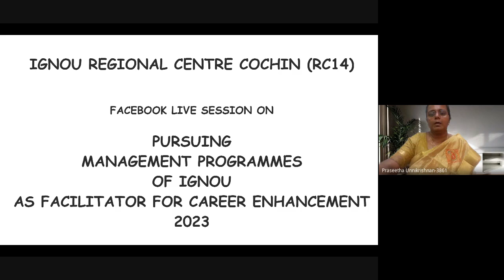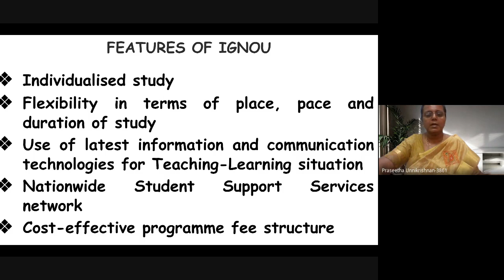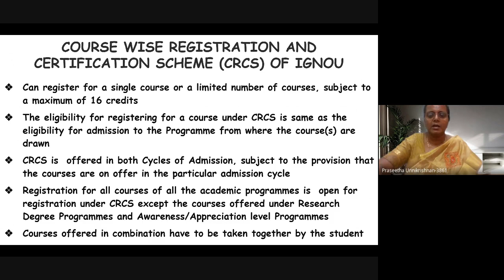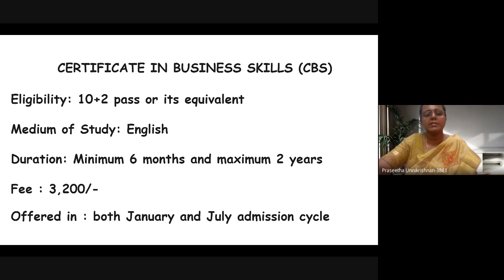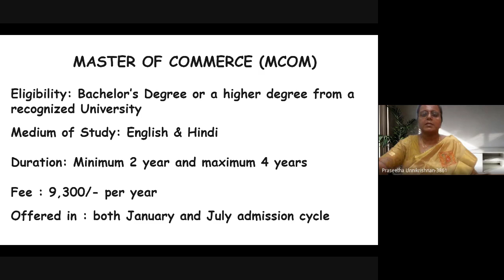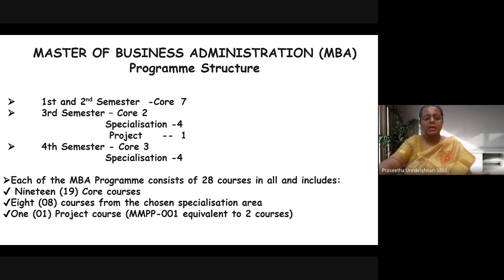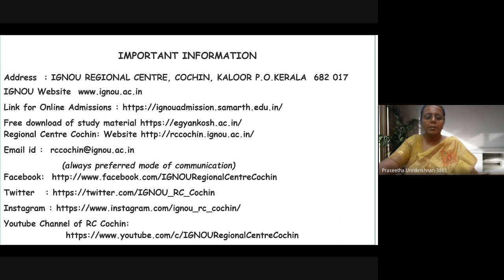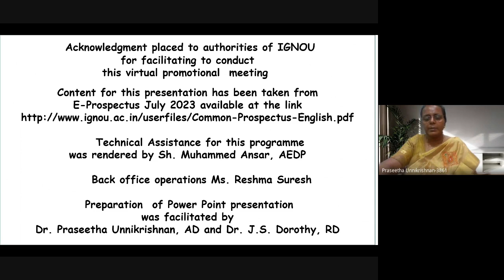2023_ English_Management Related Programmes_Promotional Meeting For July, 2023 Session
Promotional meeting or Awareness creating session is mainly targeted to introduce a sector of programmes either level based ie., Certificate, Diploma, PG Diploma, Bachelor’s degree and Master’s degree  targeting the aspirants for each of the programme. In every Promotional meeting or Awareness creating session, life skill education, information about SWAYAM Portal where IGNOU courses are also available, the availability of NEP online course  to students, Administrators and Teachers are shared. Generally, the Promotional meeting or Awareness creating session is held in four languages (English, Hindi, Malayalam and Tamil) giving importance to National and Regional languages.

This video is the recording of the Facebook Live on "Pursuing Management Programmes of IGNOU as facilitator for career enhancement" in English language on 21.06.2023 by                      Dr. J.S. Dorothy, Sr. Regional Director, IGNOU RC Cochin.

Indira Gandhi National Open University (IGNOU) established by an Act of Parliament in 1985 (Act No. 50 of 1985) is a NAAC A++ accredited Educational Institution. IGNOU Degrees/Diplomas/Certificates are recognized by all the member institutions of the Association of Indian Universities (AIU) and are at par with Degrees/Diplomas/Certificates of all Indian Universities/Deemed Universities/Institutions.

All the Management and Computer Programmes are recognised by AICTE

Sh. Muhammad Ansar T.A, AE(DP) , IGNOU Regional Centre Cochin rendered Technical Expertise for preparing this video. Back office operations were coordinated by Ms. Reshma Suresh.